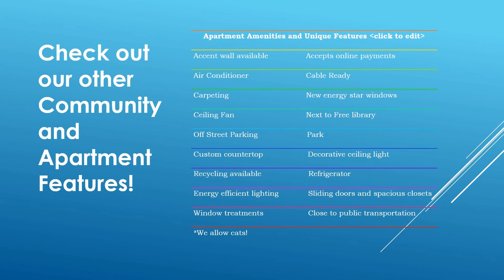Come Home to Eola Park Apartments a proud Lindy Community